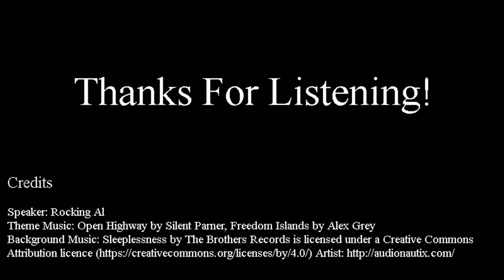Adversity is Not Your Enemy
Nobody likes adversity. Most people believe it's the ultimate enemy. Adversity can only be overcome through hard work, daily self-improvement, adopting proven success habits, pivoting, persistence and patience.

Also, be sure to follow so you can be aware of future uploads and live podcasts.
You can catch my live shows on rock103.ca, Twitch and YouTube live stream when available.

Ads

Brilliant Writing Awaits

Make the corrections From Grammarly While You Write on all Your Favorite Sites. Take the Guesswork Out of Great Writing. Check Your Emails, Documents, Essays, and More.